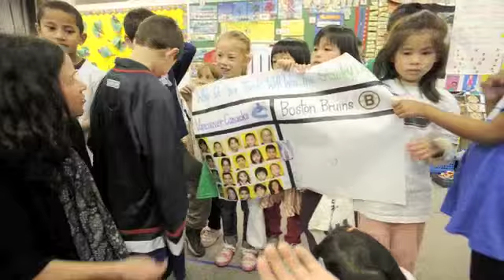Canucks in the classroom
At Thunderbird Elementary school in East Vancouver, Janey Lee has got her kids to embrace the Canucks and even learn from the team. DGTV dropped in on the kindergarten class before Game 1 of the Stanley Cup final and saw how Lee's lessons are scoring big with the students.